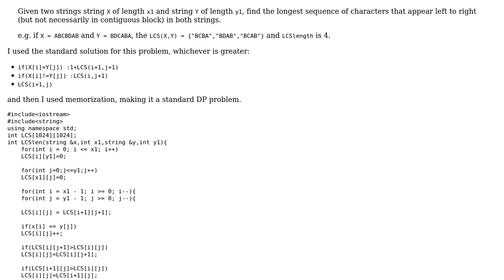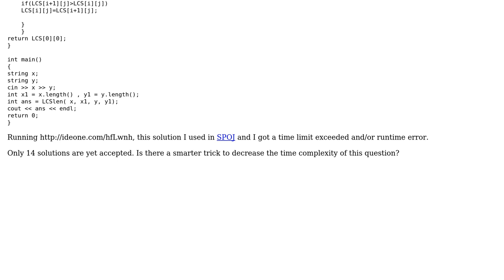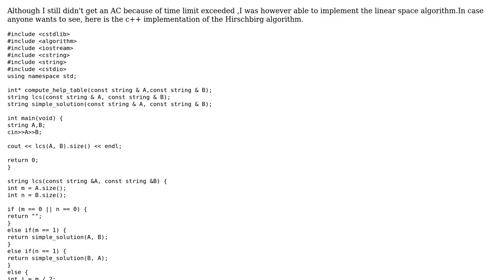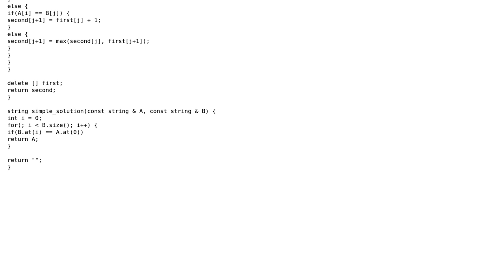Optimizing O(m n) solution for longest common subsequence challenge (2 Solutions!!)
Optimizing O(m n) solution for longest common subsequence challenge

With thanks & praise to God, and with thanks to the many people who have made this project possible! | Content (except music & images) licensed under CC BY-SA | Music | Images & others | With thanks to user vnp user swapedoc user Jamal and the Stack Exchange Network Trademarks are property of their respective owners. You are responsible for your own actions.